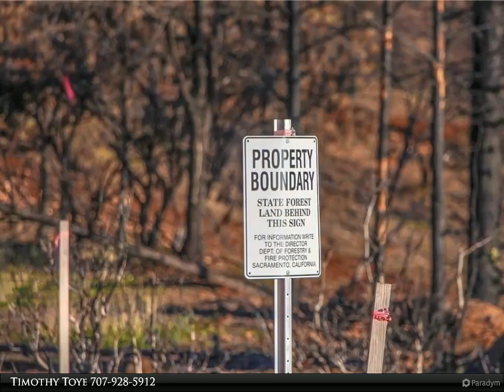Timothy Toye and Associates - 15600 Sugar Pine Drive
Please enjoy this property video created by Timothy Toye and Associates

$79,000, MLS# LC20078109

AWESOME PANORAMIC VIEWS of the Mayacama Mountain Range including Mt. St Helena and Cobb Mt. The home was burned in the Valley Fire but the driveway and slab foundation are still intact and certified by an engineer as able to be rebuilt on, saving considerable expense. 0.42 acre parcel backing up to Boggs State Forest in an elevated position offering privacy and quiet as well as the wonderful viewscape. Septic has been inspected and is reusable with some repairs. Water connection worth $6,500 is transferable to the new owner, and credits for new building of $3.97 sf from the school and fire districts reduce your building cost. This lot is situated in a quality neighborhood with several high end brand new homes, and is likely a compelling proposition both in terms of location and value. Private financing available.

Timothy Toye
Timothy Toye and Associates